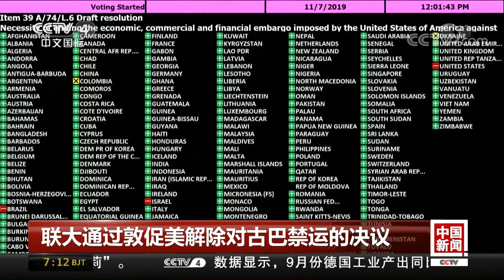[中国新闻] 联大通过敦促美解除对古巴禁运的决议 | CCTV中文国际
联大通过敦促美解除对古巴禁运的决议。